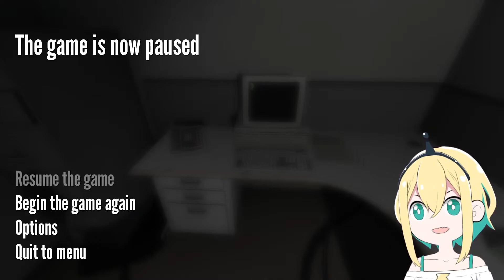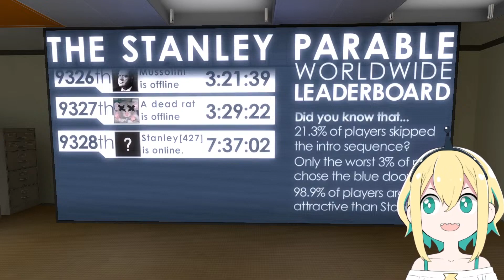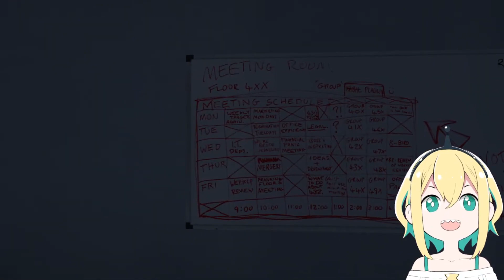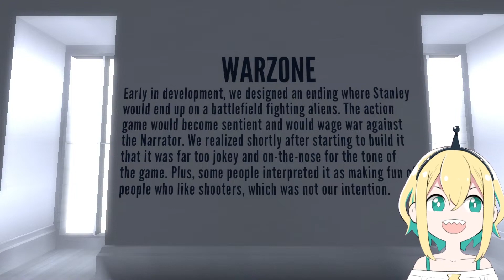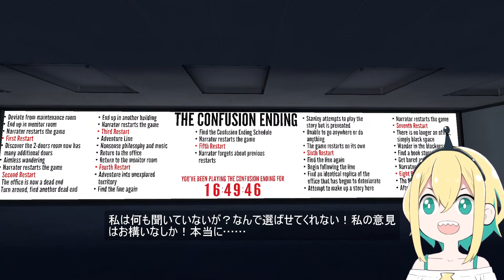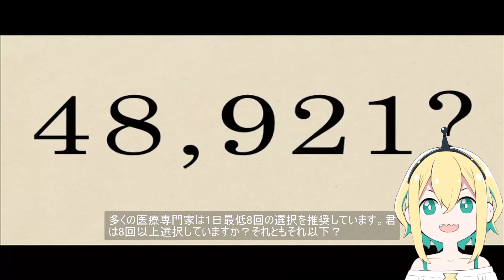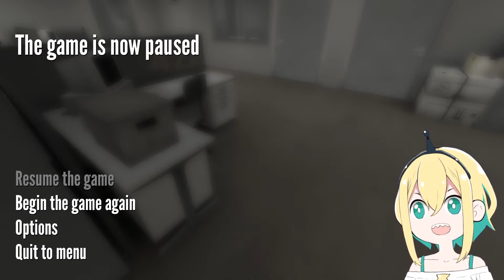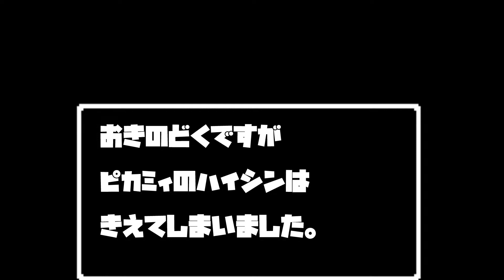【EN STREAM】The Stanley Parable